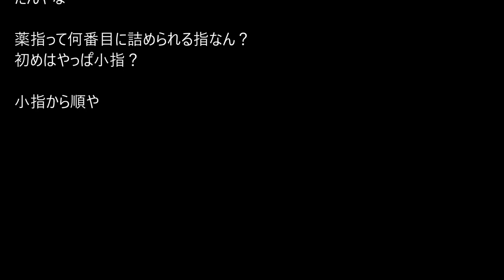【悲報】眞子様の婚約者小室圭さん、指が一本なかった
出典：2ちゃんまとめ
恋の話・不倫の話・性の話＆皇室チャンネルです。